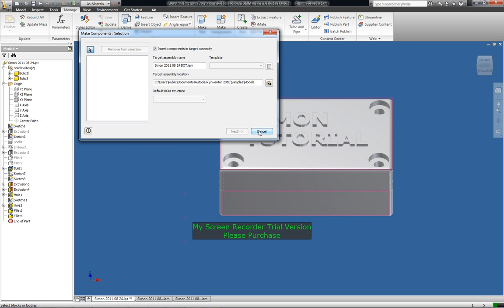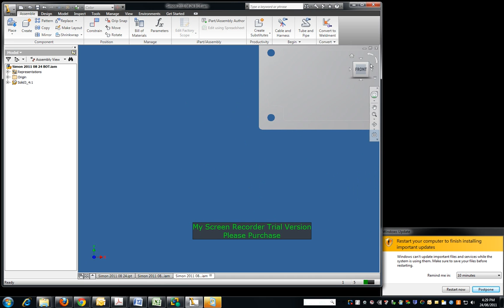Autodesk Inventor 2010 Professional_Tutorial_Box Part 10